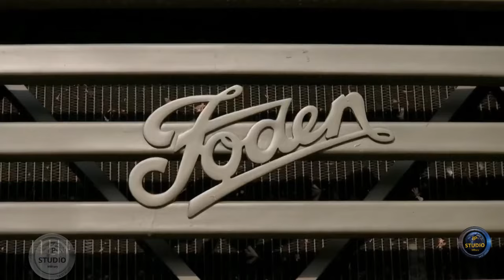Foden 8×6 Сarrier - титан логистики на передовой. military truck